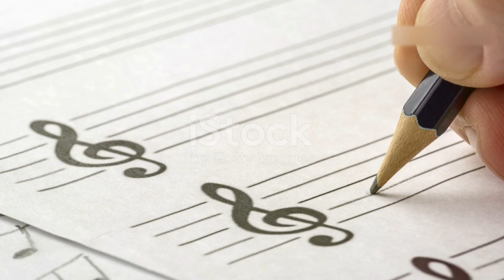Brief History behind the UEFA Champions League Anthem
Discover the captivating story behind the iconic UEFA Champions League anthem, composed by Tony Britten. delve into the anthem's history and the inspiration that brought this musical masterpiece to life. Explore UEFA anthems significance and the remarkable impact it has had in the realm of European football. Beyond the pitch, see how this anthem transcends the game, uniting fans and players alike with its powerful and unifying melody. Enjoy a journey through music that has become synonymous with the passion and excitement of the Champions League!